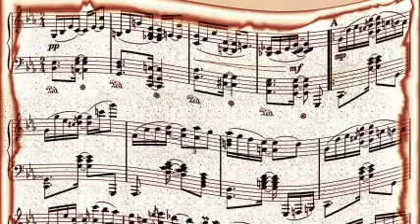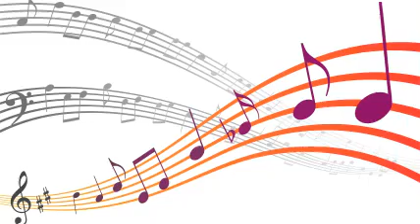Erroll Garner Trio - Laura